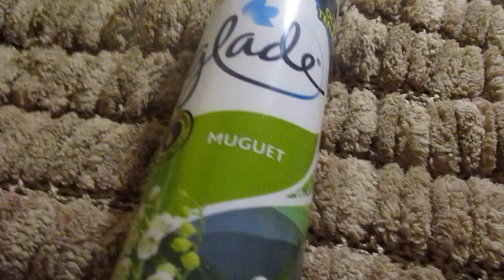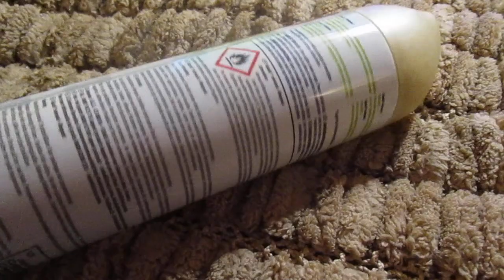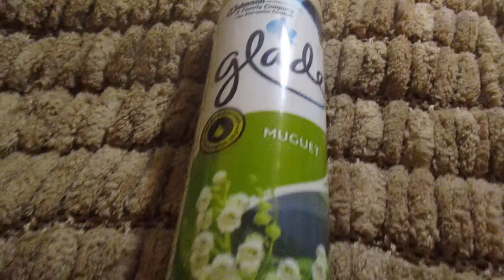Désodorisant Glade au muguet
Senteur Fraîcheur Lavande
Senteur Rose & Meringue